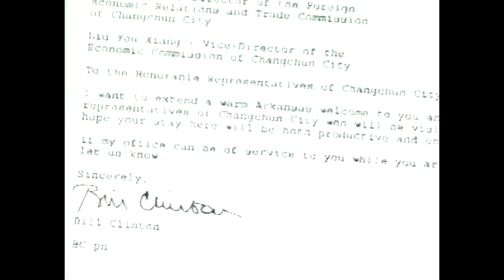Trading with the Enemy-clip